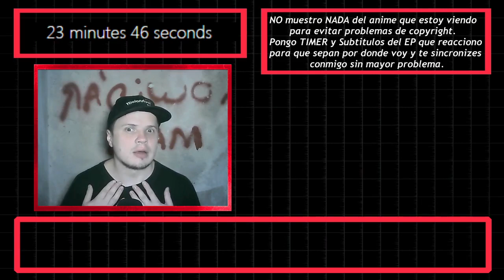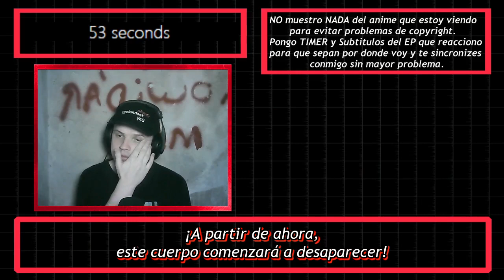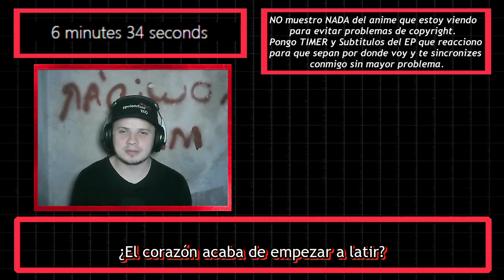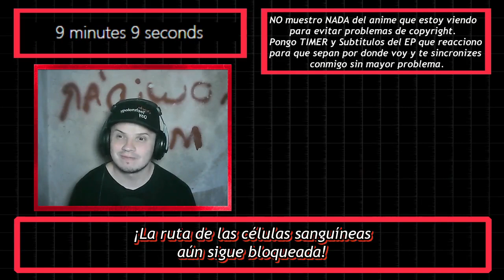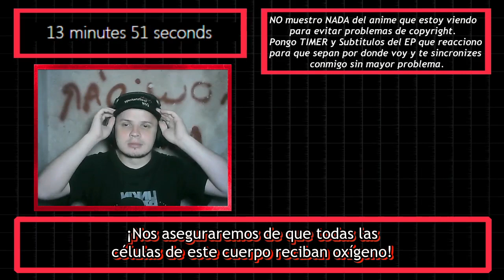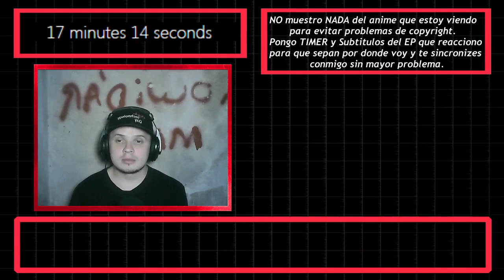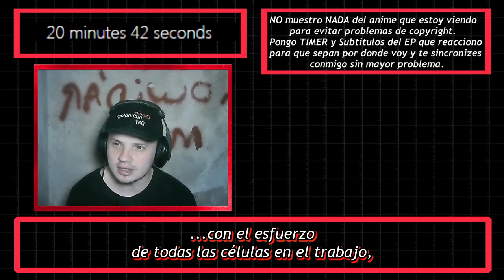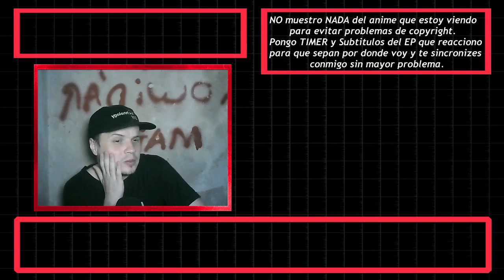【REACCION】Hataraku Saibou Black Capitulo 13「Nuevo Mundo」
「MAL」myanimelist .net/profile/tottobennington
「TWITTER」@TobiasJAmbrosi